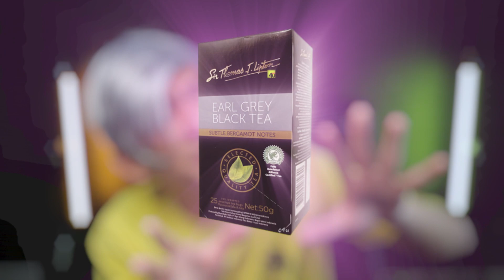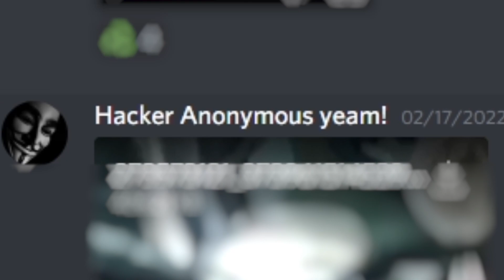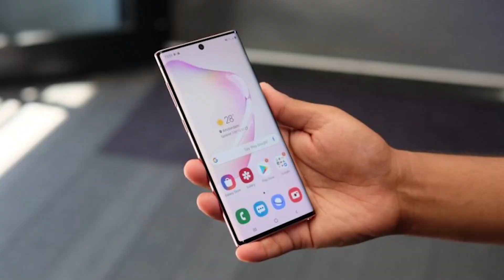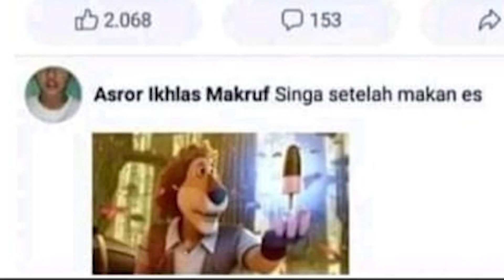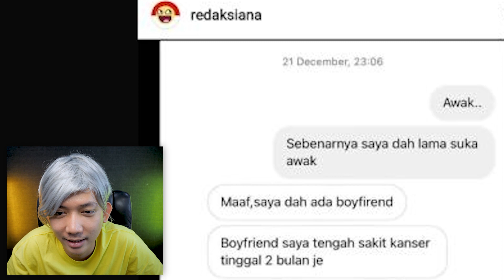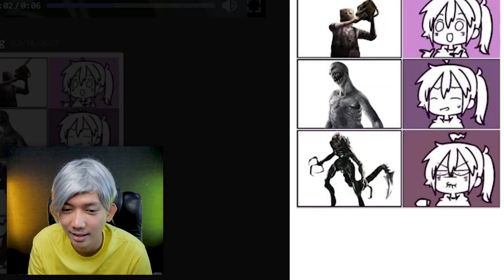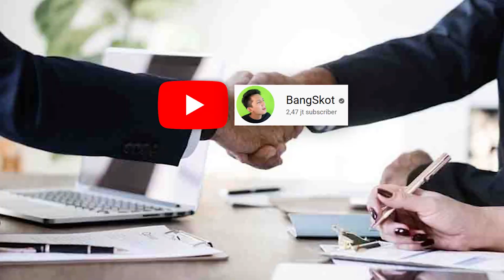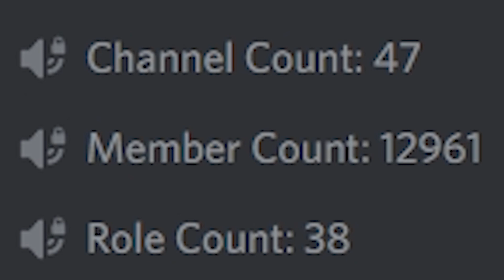NIAT SOMBONG TAPI ENDINGNYA BIKIN SEDIH YA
Ketika niat mau sombong tapi yang terjadi selanjutnya bikin sedih..